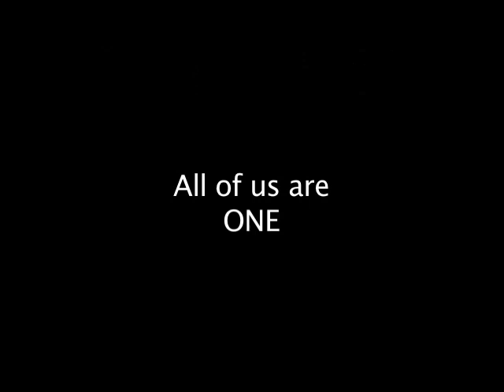"Unity" Music Video (from Matt Williams: Particles - Vol. I)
This music video, originally shot in high definition, features up and coming singer/songwriter/multi-instrumentalist Matt Williams along with an impressive array of talented musicians from Western Carolina University. The song is a selection from a 2CD studio album recorded, mixed and produced by Jeff Browning (drums), Pat McNeill (keys), and Matt Williams, scheduled to be released this Fall (Volume 1) and Winter (Volume 2)... for more details about the music! Words & Music by Matt Williams. Video Edited by Robert Cassidy. (Additional credits on the video